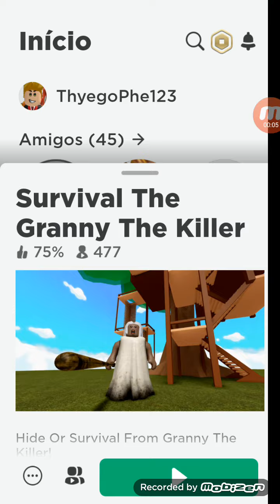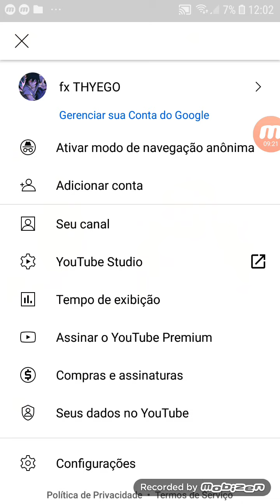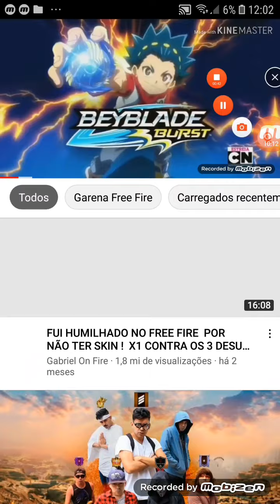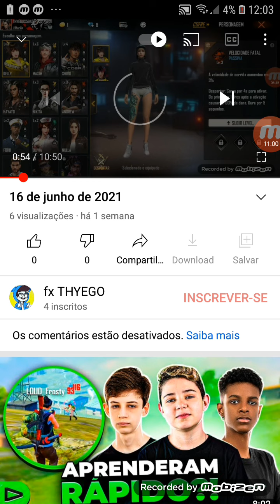27 de junho de 2021